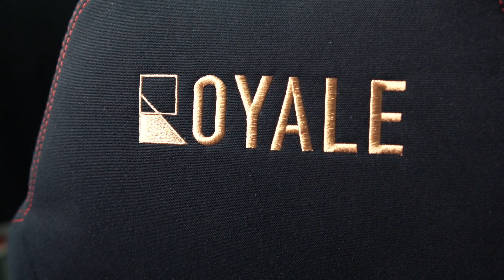Saying Goodbye to SecretLab | Hello Royale Ergonomics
After 3 years with SecretLab, I gave up. The peeling is just disgusting. And also, I found a better option! So, goodbye SecretLab and Say Hello to Royale Ergonomics! They have exactly the same "ergonomics" as SecretLab and in fact, better in some aspects. Also, if you like, they can add in your own logo! imagine your office filled with these! haha!

Go check them out here:
royale.sg

0:00 The problem we face (Peeling Chairs)
1:19 What can you do?  (Options)
2:07 What I did
2:30 Pros of Royale Ergonomics
4:16 Outro

VIDEO, PHOTO & VLOGGING GEAR:
MY MAIN CAM SONY A6600
MAIN LENS SIGMA 16mm F1.4
2ND LENS SONY 18-105mm F4
PM VARIABLE ND FILTER
SWITCHPOD VLOGGING STICK
VLOGGING SHOTGUN MIC
RODE VIDEOMIC NTG (VLOG)
FEELWORLD CAMERA MONITOR
GODOX KEY LIGHT SL60W
ULANZI RGB VIDEO LED LIGHT
ULANZI MINI LED LIGHT L1 PRO
DJI OSMO ACTION CAMERA
DJI OSMO POCKET 2